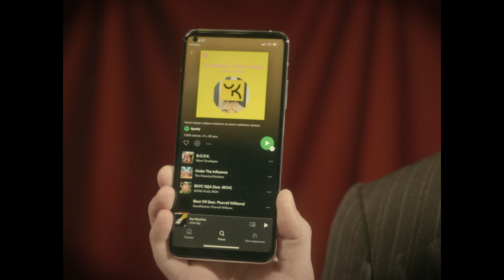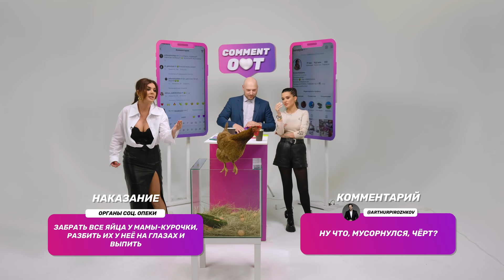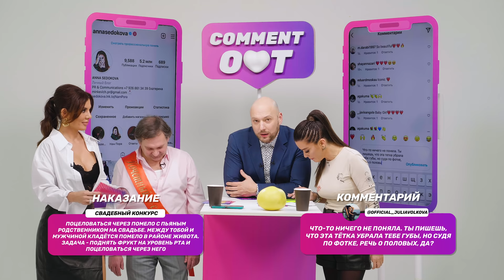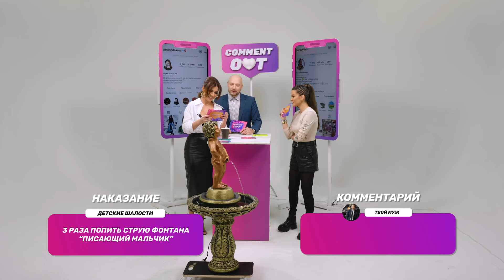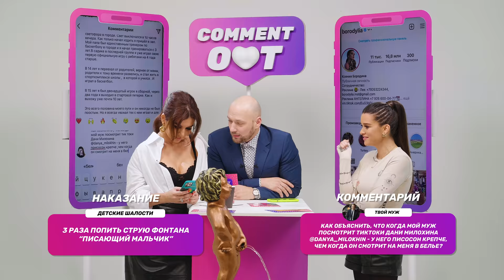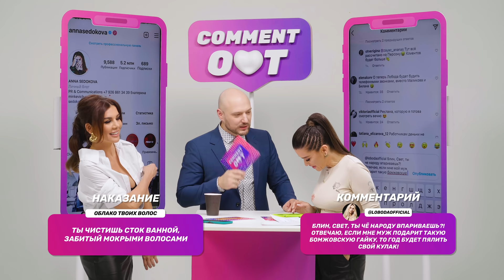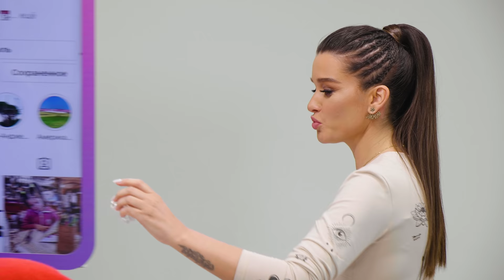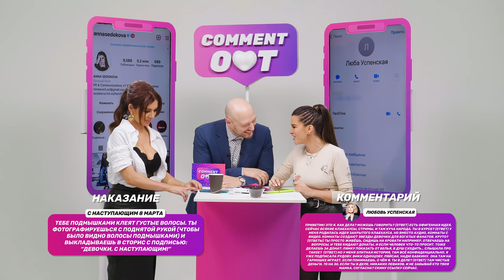Comment Out #31 / Ксения Бородина х Анна Седокова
Музыкальная редакция Чикен Карри одобряет Spotify! Переходи

Выгодно купить Смартфон Xiaomi Mi 10T Pro в магазинах, на сайте и в мобильном приложении Эльдорадо

Кредит наличными в Альфа-банке по ставке от 5,5%. Оформите онлайн за пару минут